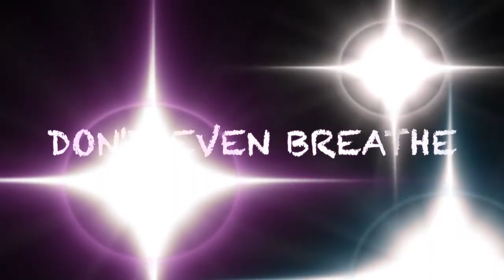PARKER STRIP NOVEL TRAILER 6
There's only one place for scandal...